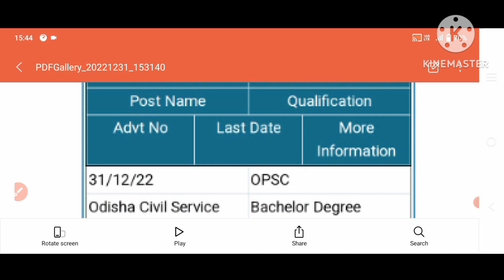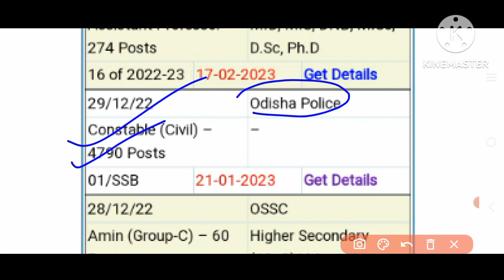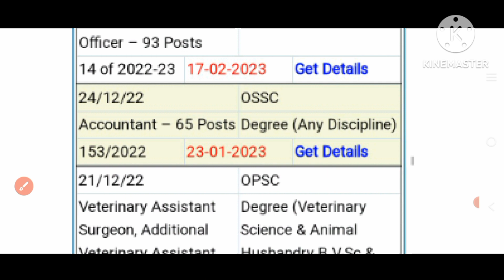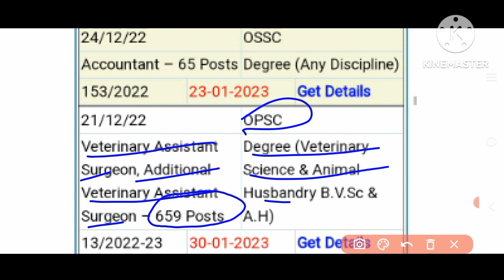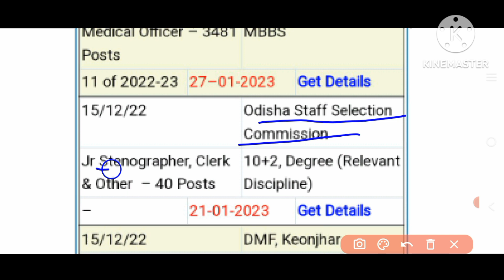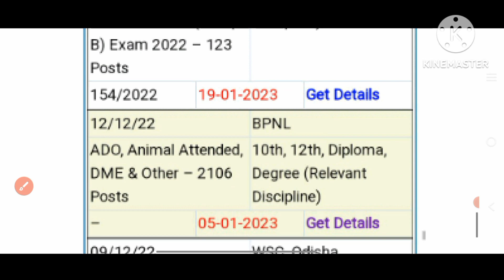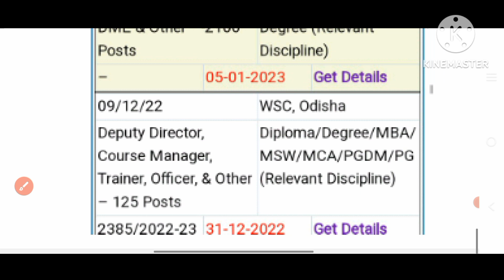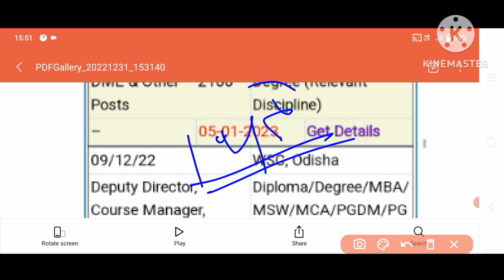LATEST ODISHA JOB 2022||Latest Update 2022||14 ଟି ନିଯୁକ୍ତି ବିଷୟରେ ଜାଣନ୍ତୁ